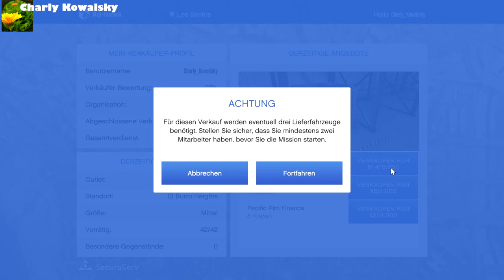Special Cargo Verkauf Solo mit Titan - Onkel Charly dreht am Rad [GTAV][GER][PC]